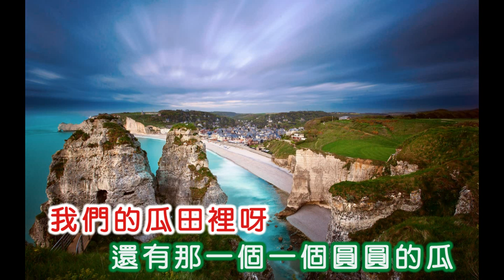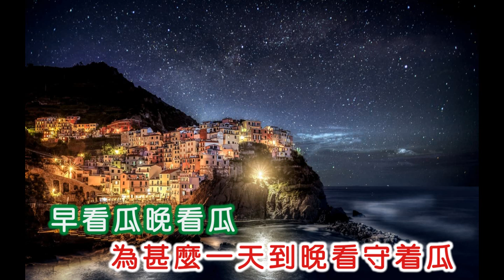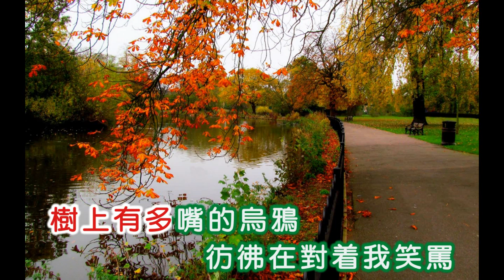陳芬蘭 ~ 瓜棚小唱